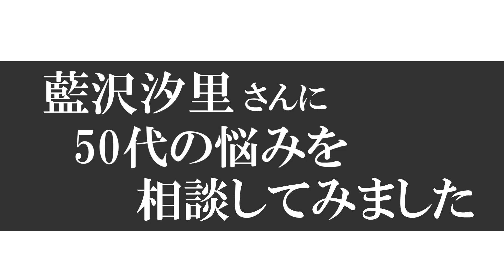【相談しました 2人目】藍沢汐里(30代)がお悩み解決！夜寝られないなら「ホットミルクをハチミツ入りで♪」50代(男)にアドバイス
≪相談内容≫
どうしても夜更かししてしまう

出演
生年月日：1985年10月9日
サイズ：T153cm-B91(E70)cm -W60cm -H88cm
趣味：裁縫
特技：着付け

◆ソクミルTVとは？
毎日開催中のお得なキャンペーンやセール情報＆人気作品ランキングやスタッフおすすめ動画など最新情報を店長や女優さんが紹介していくチャンネルです！